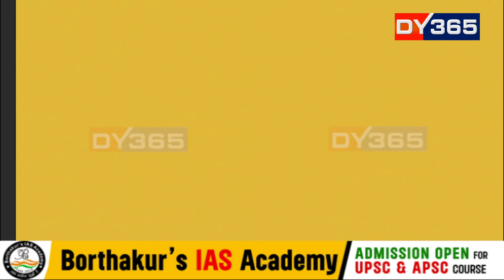বিজেপিৰ নেতা-কৰ্মীলৈ বিশেষ অফাৰ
৮ অক্টোবৰত বিজেপিৰ প্ৰসাদোপম নতুন কাৰ্যালয় মুকলি অনুষ্ঠানৰ পূৰ্বে নতুন চমক।  জিলা কমিটী আৰু মৰ্চাৰ সাংগঠনিক কামৰ বাবে প্ৰায় ৬ কোটি টকাৰে অৰ্ধশতাধিক বলেৰ’, স্কৰপিঅ’ গাড়ী ক্ৰয় কৰিছে। মূলতঃ বিজেপিৰ ৪০ খন সাংগঠনিক জিলা সমিতিক দিয়া হ’ব একোখনকৈ বলেৰ’ আৰু ৮ টা মৰ্চাই পাব একোখনকৈ স্কৰপিঅ’ গাড়ী।